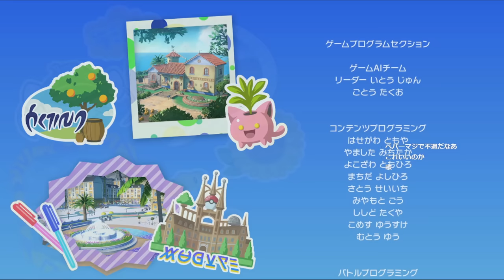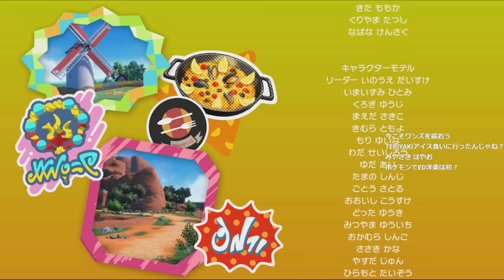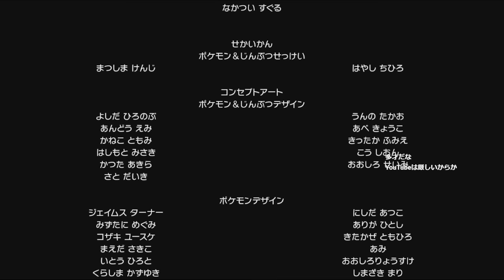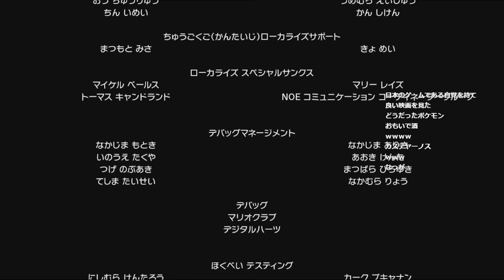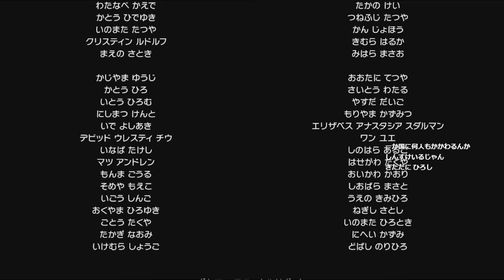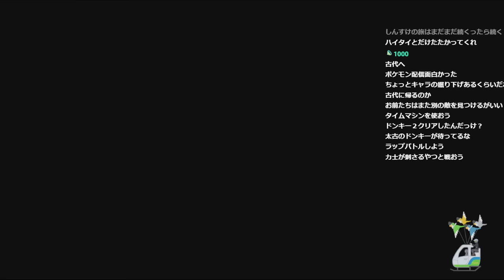すまん、最高のシナリオだった